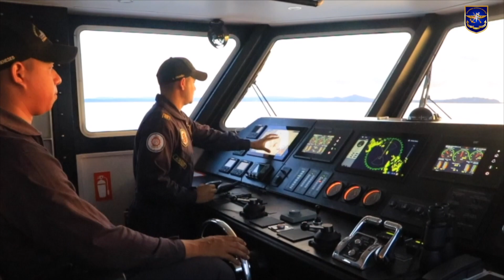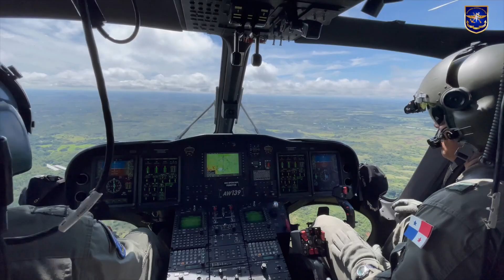Resumen Operacional del 26 de septiembre al 02 de octubre del 2022.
Mayor Johel Arena, nos brinda detalles del resumen operacional del 26 de septiembre al 02 de octubre del 2022. Reafirmamos nuestros compromiso de brindar Seguridad, Ayuda Humanitaria y Desarrollo Social a todos nuestros ciudadanos.